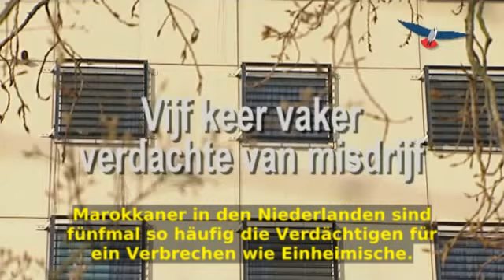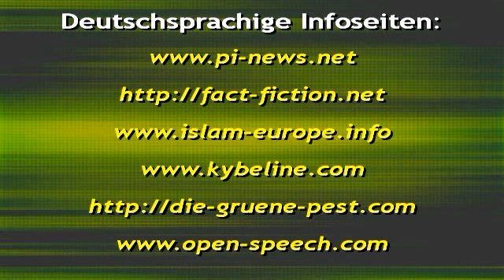Wahl 2010: Offizieller PVV Wahlspot mit Geert Wilders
geert wilders pvv holland bnp edl pro-nrw fpö deutsch freiheit europa eu griechenland euro türkei araber marokkaner pierre vogel islam moschee moslem koran